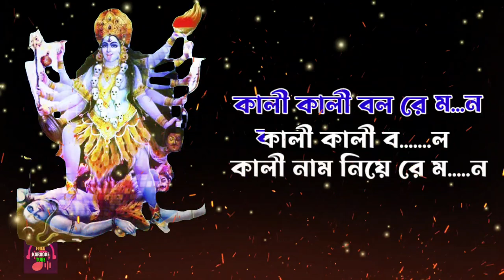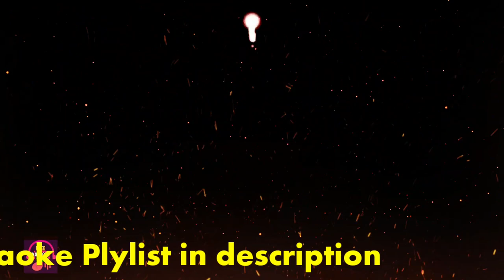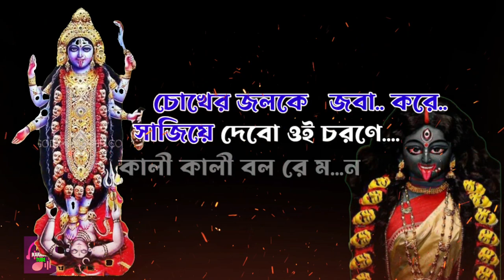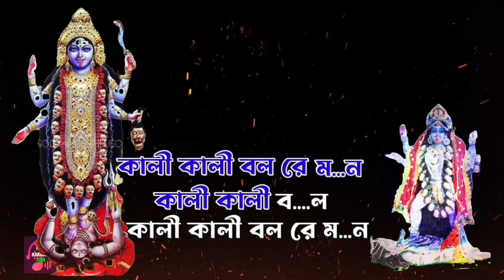Kali Kali Bol Re Mon | Shyama Sangeet | Mahapith Tarapith | Karaoke with Lyrics | কালী কালী বল রে মন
Presenting Kali Kali Bol Re Mon Kali Kali Bol shyama sangeet karaoke for singing in upcoming Kali Puja 2022. Kali Kali Bol Re Mon is a popular shyama bandana  Kali Kali Bol also sung many more reputed artists.

Kali Kali Bol Re Mon Kali Kali Bol shyama sangeet Lyrics 👇👇

কালী কালী বল রে মন
কালী কালী বল
কালী নাম নিয়ে রে মন
কালী ধামে চল
কালী কালী বল
কালী আমার নয়তো কালো
রূপে যে তার জগত আলো
সেই আলোতে মাগো আমার
পূর্ণ করো আমায়
ত্রিনয়নী মা যে আমার পরম অভয়
ধর্ম শাস্ত্রের পাঠ পড়িনি
মন্ত্র তন্ত্র তাও শিখিনি
তবু ডাকতে দিও মা মা বলে
থাকতে দিও চরণ তলে
চোখের জলকে জবা করে
সাজিয়ে দেবো ওই চরণে